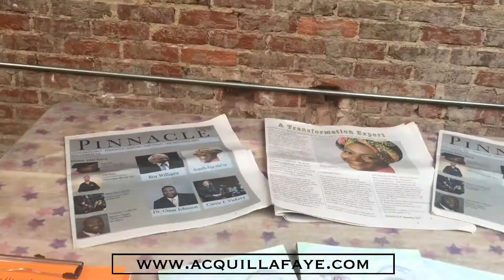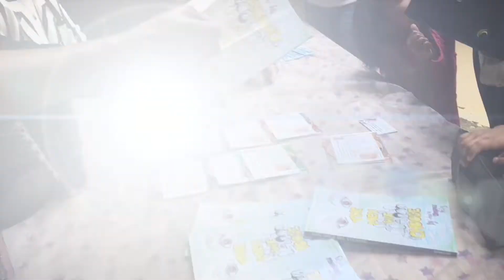Building an Empire Series aka The B.E. Series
Book release party celebrating STEAM education, authorship, and the community at The Nest in Raleigh, NC 3/2017 hosted by TMT.

Big shot out to Mr. Arthur Brown of Impact2Success  for the phenomenal videography.

This event was filled with fun, laughter, and lasting memories. It was amazing because my son was able to enjoy watching Mommy do her thing as an author/speaker/instructor (building legacy) while enjoying other vendors in the areas.